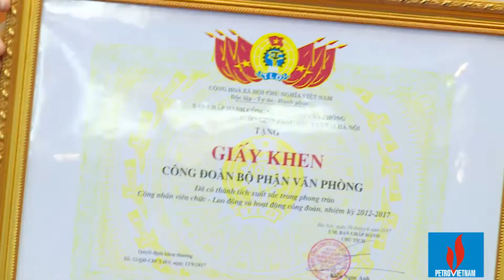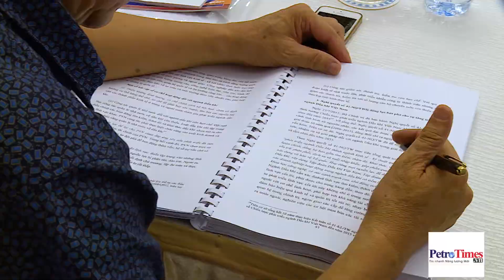[Bản tin PetroTimes TV] Bản tin số 114